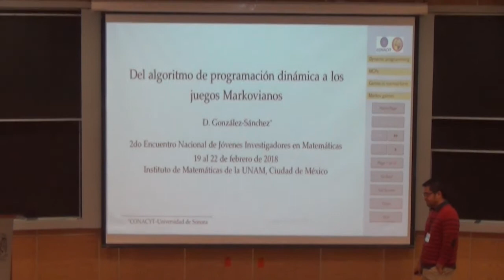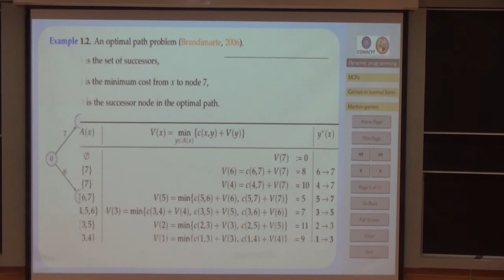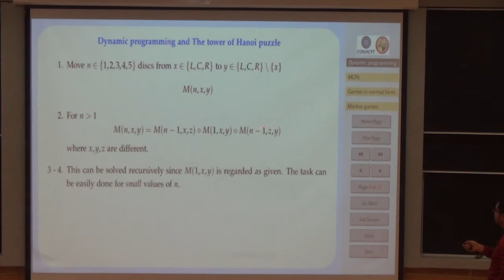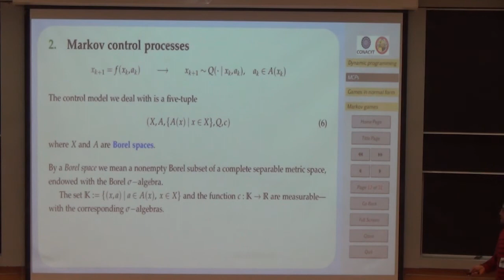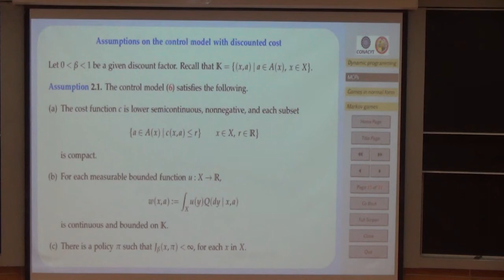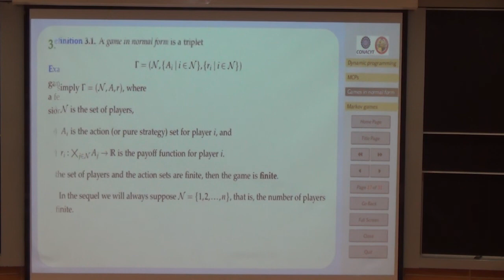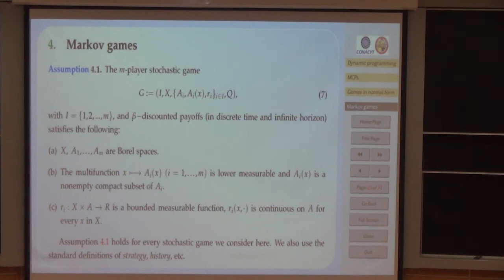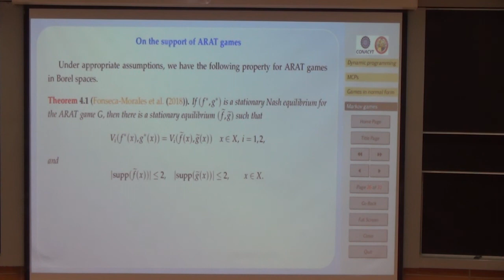Del algoritmo de programación dinámica a los juegos Markovianos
Expositor: David Gonzáles Sánchez.
23 de Febrero de 2018
2o ENJIM
Auditorio Alfonso Nápoles